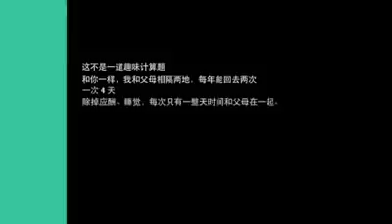Mak memang banyak pengorbanannya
jangan biarkan ibu kita keseorangan,ibu kita adalah segala-galanya... jangan menderhaka kepada ibu.